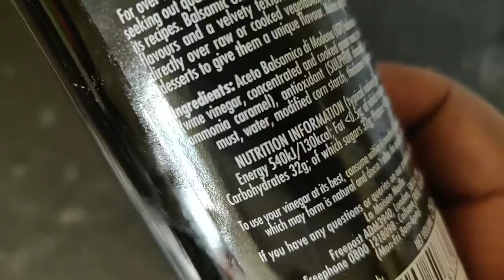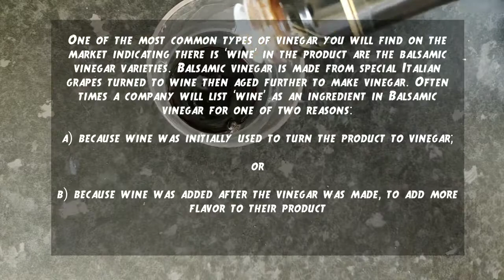Did You Know Balsamic Vinegar Contains Alcohol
Does balsamic vinegar contain alcohol? Find out here.